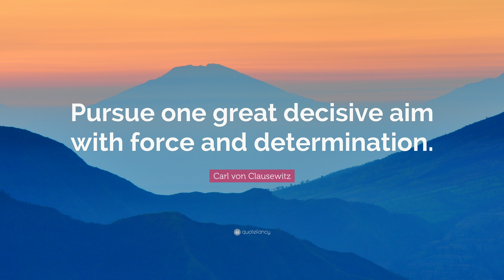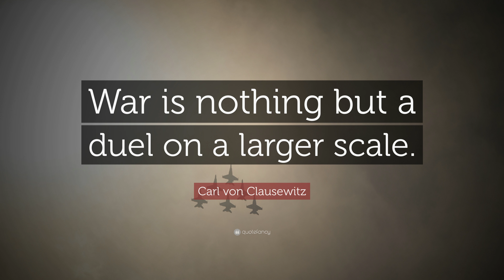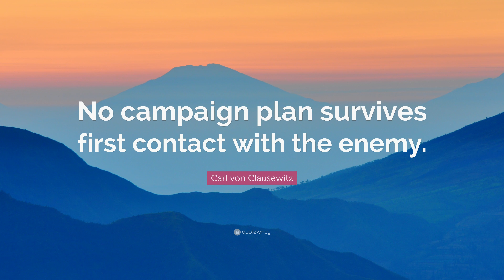TOP 20 Carl von Clausewitz Quotes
“The best form of defense is attack.”
— Carl von Clausewitz (00:00)

“The enemy of a good plan is the dream of a perfect plan.”
— Carl von Clausewitz (00:07)

“There is only one decisive victory: the last.”
— Carl von Clausewitz (00:14)

“Talent and genius operate outside the rules, and theory conflicts with practice.”
— Carl von Clausewitz (00:21)

“Knowledge must become capability.”
— Carl von Clausewitz (00:28)

“Pursue one great decisive aim with force and determination.”
— Carl von Clausewitz (00:35)

“To secure peace is to prepare for war.”
— Carl von Clausewitz (00:42)

“It is even better to act quickly and err than to hesitate until the time of action is past.”
— Carl von Clausewitz (00:49)

“There are very few men-and they are the exceptions-who are able to think and feel beyond the present moment.”
— Carl von Clausewitz (00:56)

“Blood is the price of victory.”
— Carl von Clausewitz (01:03)

“Savage peoples are ruled by passion, civilized peoples by the mind.”
— Carl von Clausewitz (01:10)

“The conqueror is always a lover of peace; he would prefer to take over our country unopposed.”
— Carl von Clausewitz (01:17)

“Desperate affairs require desperate remedies.”
— Carl von Clausewitz (01:24)

“By ‘intelligence’ we mean every sort of information about the enemy and his country – the basis, in short, of our own plans and operations.”
— Carl von Clausewitz (01:31)

“War is nothing but a duel on a larger scale.”
— Carl von Clausewitz (01:38)

“Boldness becomes rarer, the higher the rank.”
— Carl von Clausewitz (01:45)

“Four elements make up the climate of war: danger, exertion, uncertainty and chance.”
— Carl von Clausewitz (01:52)

“Knowing is different from doing and therefore theory must never be used as norms for a standard, but merely as aids to judgment.”
— Carl von Clausewitz (01:59)

“Every age has its own kind of war, its own limiting conditions and its own peculiar preconceptions.”
— Carl von Clausewitz (02:06)

“No campaign plan survives first contact with the enemy.”
— Carl von Clausewitz (02:13)